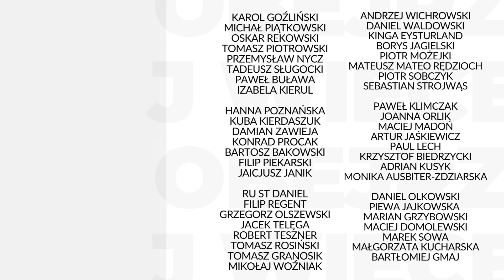Czy Polacy powinni walczyć na wojnie za Kijów? Błędy ukraińskiej dyplomacji | Krzysztof Wojczal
🇺🇦 🇷🇺 O błędach ukraińskiej dyplomacji, relacjach z Polską, wsparciu zachodu i o tym, że "jest to nasza wojna" - Krzysztof Wojczal, analityk, prawnik, autor książki "To jest nasza wojna. Ukraina i Polska na wspólnym froncie".